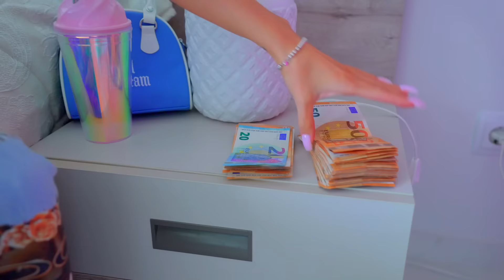Diana spent $10,000 on shopping! Boyfriend is furious Crazy shopping for girls went wrong